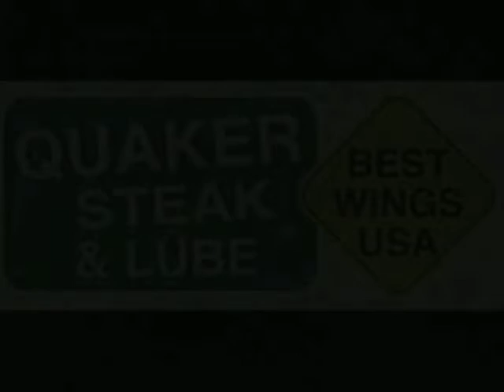Collector Cars TV Show 6 3 2009 part 1